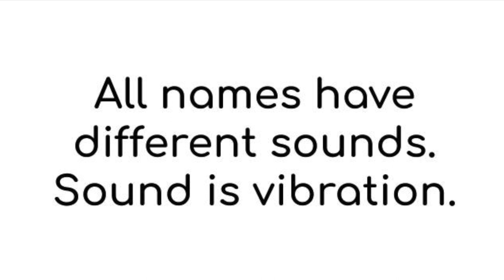What is the name Olivia from Name Vibration? - the meaning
What is the name Olivia, meaning from Name Vibration? I draw Name Vibration Art to convert the sound into the vision and receive the message what is the meaning of the name Olivia.

All names have different sounds. Sound is vibration. The vibration can be converted to vision in a meditative state with a joyful and peaceful mind. The vision has a message that tells what is the pure quality of your name. In this post, I draw the vision of the name Olivia and introduce the message from the name Olivia.

I wrote a more detailed reading result about Olivia in the following blog post. Please check it out.

More readings of given names are coming. They can be names of your loved ones.

Your full name shows a different vision and message.
If you are interested in the vision and message of names of yours, your children, or spouse, please get in touch with Koichi.